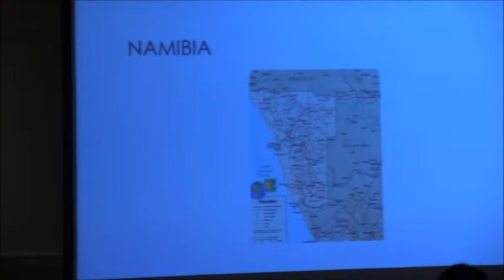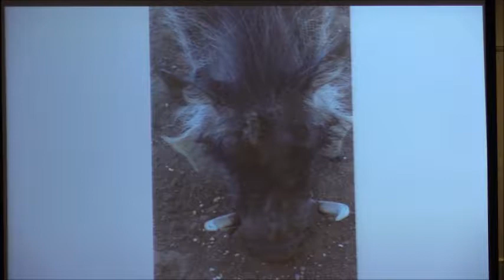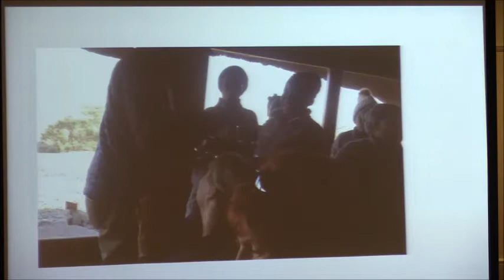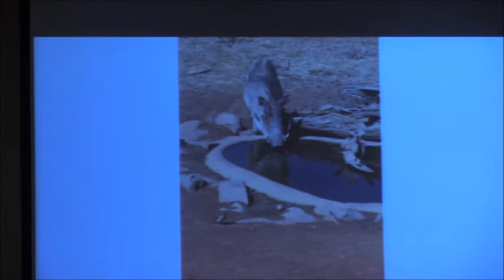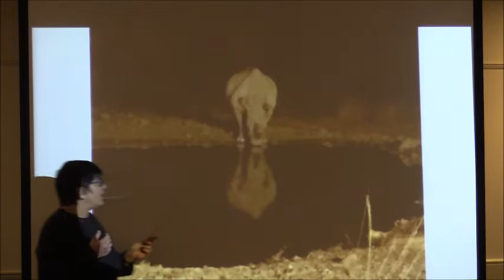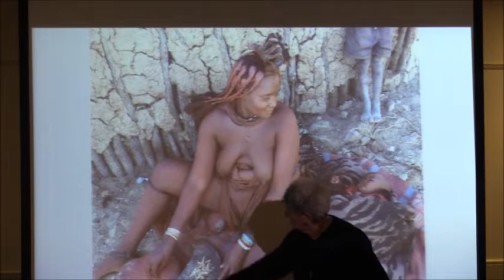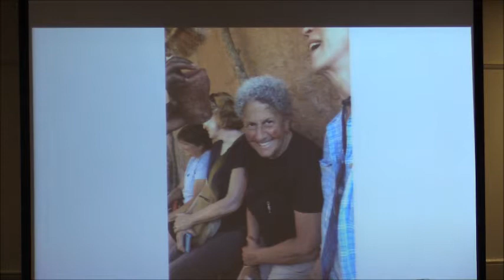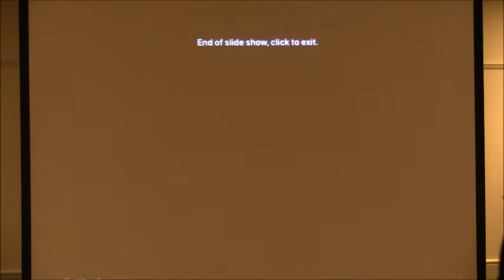The armchair traveler: Namibia (January 22, 2018)